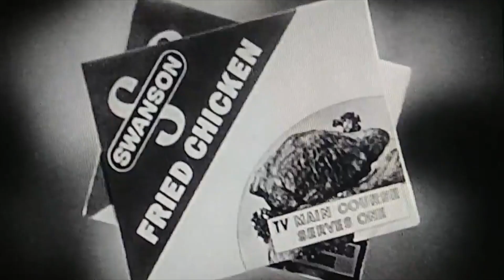Give Me Convenience or Give Me Death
A short reflection on our need for video-based content and some punk rock!